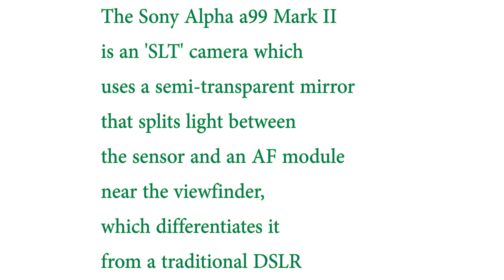Top 5 Downsides of the Sony a99II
a99II pros and cons
My Gear